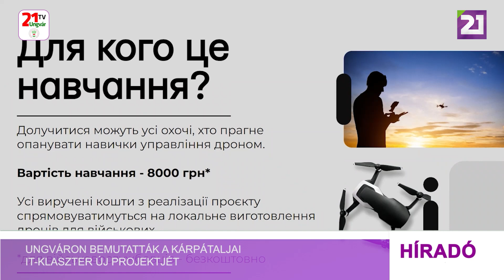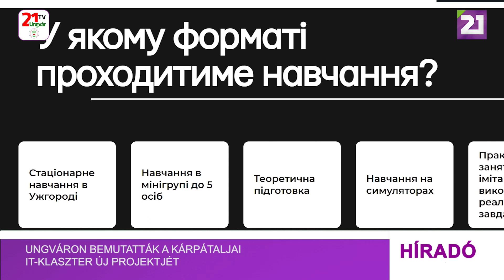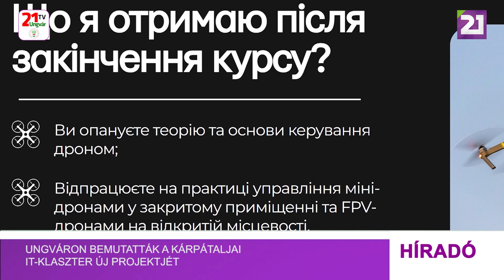Ungváron bemutatták a Kárpátaljai IT-Klaszter új projektjét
A „Kárpátalja drónjai” nevű projekt már gyakorlatilag egy hónapja zajlik a térségünkben. Ezalatt az idő alatt a drónkezelők első csoportja már túl van a képzés felén. A tanfolyamot Ungváron, az Ukrán Nemzeti Gárda támogatásával, a Kárpátaljai IT Klaszter valósítja meg.
A projektben civilek is részt vehetnek. Az ő esetükben azonban a részvételhez anyagilag is támogatni kell azt. A katonák számára a részvétel természetesen ingyenes.  „Ezt a kezdeményezést az ország védelmi képességének támogatása érdekében indította a Kárpátaljai IT-klaszter” – tudtuk meg Sztanyiszlav Sikalovtól, a klaszter igazgatótanácsának elnökétől.
A projekt első és fontos eleme a drónkezelő képzés.  A második komponens az FPV drónok helybeli  gyártása, ami azt jelenti, hogy a képzésből származó összes pénzt a hadsereg igényeihez szükséges drónok elkészítésére fordítják.
A Kárpátaljai IT-Klaszter együttműködési megállapodást írt alá a Nemzeti Gárdával, amelynek szakértői végzik a klaszter jövőbeli oktatóinak kiképzését
Mint fogalmazott: már most, a kezdeti fázisban is vannak eredmények.
Az FPV kezelők iskolájában a tényleges képzés három részből áll, és több mint egy hónapig tart. Az első, intenzív szakasz az elmélettel kezdődik. Itt először a drón szerkezetét tanulmányozzák.
A most zajló képzés legfiatalabb résztvevője mindössze 17 éves, míg a legidősebb 42. Hölgyek körében is nagy népszerűségnek örvend a tanfolyam. Sőt az oktatók között is vannak nők.
A tanfolyam elvégzése után a résztvevők megtanulják a drónok irányításának alapjait, illetve begyakorolják a mini drónok beltéri és az FPV drónok kültéri használatát is.